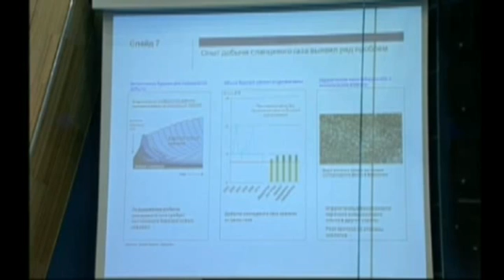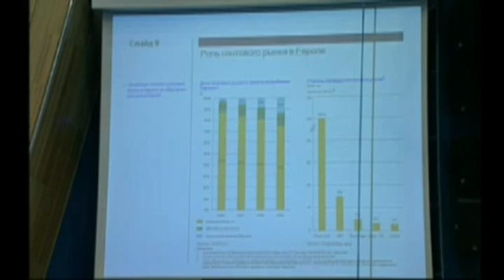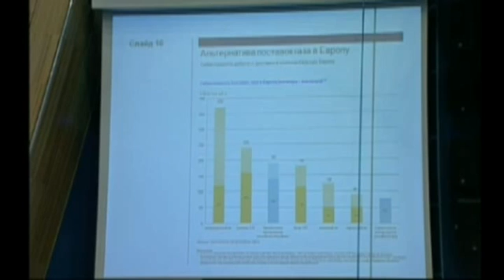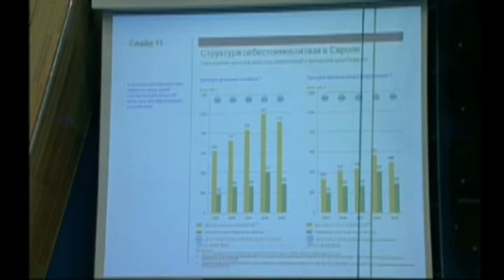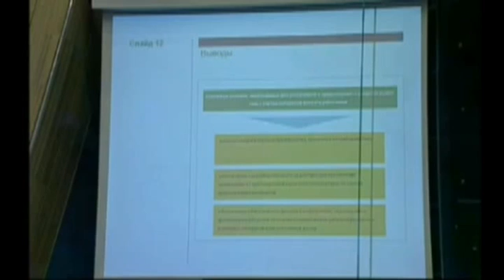PART 2 GLOBAL ENERGY & THE FUTURE OF THE GAS MARKET.mp4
Advances from producing nations, potential new uses for natural gas, diversified supply routes and new technologies are all impacting strategies for both suppliers and consumers of natural and liquefied gas.
1) How will new pipeline networks coming on stream in the coming years reshape the European energy security over the coming decade?
2) How might emerging technologies for extracting shale natural gas impact supply over the coming decades?
3) What new investments and technologies must Russia make if it is to consolidate its pivotal position in the global energy markets?
DMITRY MEDVEDEV, PRESIDENT OF THE RUSSIAN FEDERATION ANNOUNCES THE WINNERS OF THE INTERNATIONAL GLOBAL ENERGY AWARD
Moderator

    * Rair Simonyan, Chairman of the Board of Directors, Morgan Stanley Bank LLC

Panelists

    * Ambassador Richard H. Jones, Deputy Executive Director, International Energy Agency
    * Edward Morse, Managing Director and Head of Global Commodities Research, Credit Suisse
    * Igor Sechin, Deputy Prime Minister of the Russian Federation
    * Dr.  Daniel Yergin, Сhairman, IHS Cambridge Energy Research Associates Inc.

Energy Corporation Executives (first row)

    * Vagit Alekperov, President, LUKOIL OJSC
    * Nils Smedegaard Andersen, Partner, Group CEO, A.P. Moller-Maersk
    * Vladimir Bogdanov, General Director, Surgutneftegas OJSC
    * Nikolay Brunich, General Director, Zarubezhneft JSC
    * Peter Caddy, Development Director, Argus Media Ltd
    * Jean-Francois Cirelli, Vice Chairman of the Board of Directors, President, GDF Suez
    * Christophe de Margerie, Chairman and CEO, Total
    * Neil Duffin, President, ExxonMobil Development Company
    * Alexander Dyukov, Chairman of the Management Board, General Director, Gazprom Neft JSC
    * Andrei Galaev, CEO, Sakhalin Energy Investment Company Ltd
    * Andrew Gould, Chairman and CEO, Schlumberger Limited
    * Marcel P. Kramer, Chairman of the Executive Board and CEO, Gasunie
    * Peter Mellbye, Executive Vice President, Statoil ASA
    * Alexey Miller, Chairman of the Management Committee, Gazprom JSC
    * James Mulva, Chairman and CEO, ConocoPhillips
    * Dr.  Bernhard Reutersberg, Chairman of the Board, E.ON Ruhrgas AG
    * Paolo Scaroni, CEO, eni
    * Gerhard Schröder, Chairman of the Shareholders' Committee, Nord Stream AG
    * Maria van der Hoeven, Minister of Economic Affairs, the Netherlands
    * Peter Voser, Chief Executive Officer, Royal Dutch Shell plc
    * John S. Watson, Chairman and CEO, Chevron Corporation